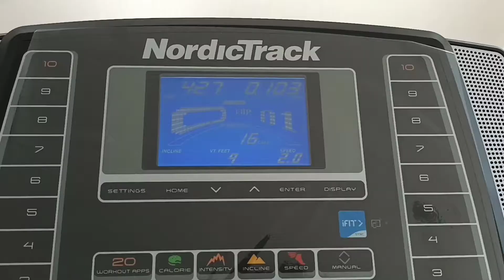𝙁𝙞𝙧𝙨𝙩 𝙒𝙤𝙧𝙠𝙤𝙪𝙩 𝙩𝙤𝙜𝙚𝙩𝙝𝙚𝙧 𝙬𝙞𝙩𝙝 𝘽𝙤𝙮𝙛𝙧𝙞𝙚𝙣𝙙 𝙖𝙣𝙙 𝙄 𝙁𝙖𝙞𝙡𝙚𝙙 𝙝𝙞𝙢😔😀 || Danish-Filipina Couple🇩🇰🇵🇭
sharing you our first work out together with my Man😊